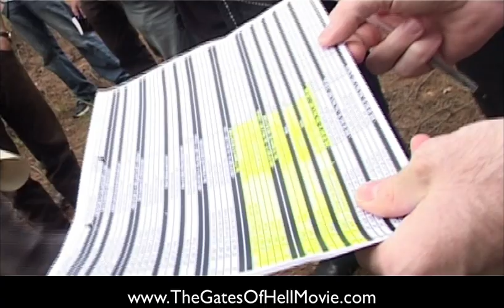Pre-production Planning on The Gates of Hell Movie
Just a look behind the scenes during the pre-production period of The Gates of Hell. Script meeting at the Cascade Films studio and shot planning at some of the locations.